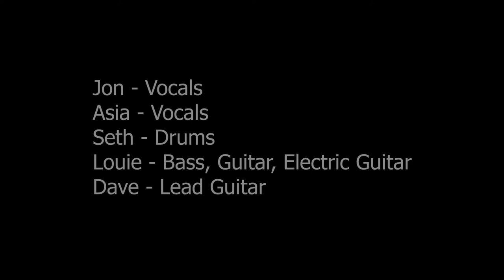The Sound of Muzak (Porcupine Tree Cover, Quarantine Style)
Written by Porcupine Tree, and performed by Jonathan Tucker of Chance the Arm/Musical Blades, Dave Costello of Chance the Arm, Asia Lupo of Music the Gathering, Seth Randolph of The Kursk, and Louie Pagan of Withermoth/Red Finton.